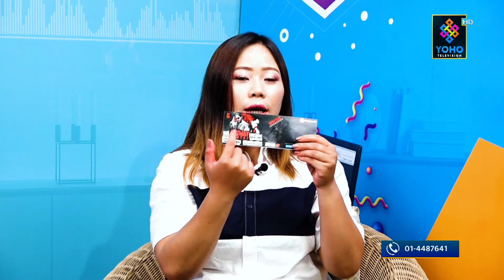YOHO CONNECTION | 73 st EPISODE | 18 SEPTEMBER 2019 | YOHO TV HD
Host : Arun, Yashoda, Christina, Sudit, Sydney
Camera person : Dinesh Parajuli , Ajay Tamang & Pujan Pokharel
Chief Editor : Ranjan Neupane
Editor : Dinesh Oli  / Parbat Bhujel
MUA :  Akriti Nembang
Producer : Rupam Koirala
Audio : Saroj Suryabanshi